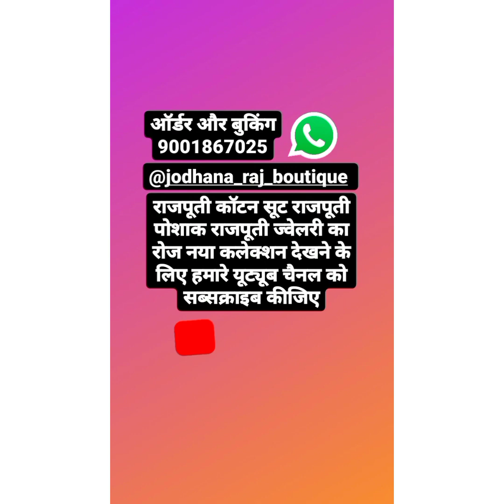Rajasthani Cotton jod odhni ।। जोड़ ओढ़नी ।। आर्डर on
आप नये हो।।।ओर आप को जोधाणा राज बुटीक का कलेक्सन अच्छा लगता है तो
YouTube CHANNEL चैनल को भी